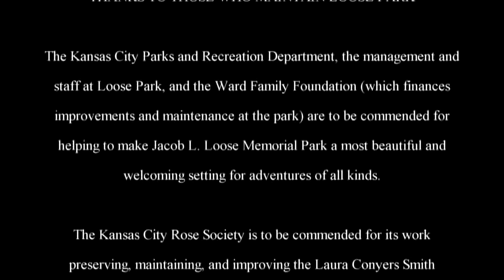The Adventures of Rasta Bowwow - Episode 1866 - 09 27 2018